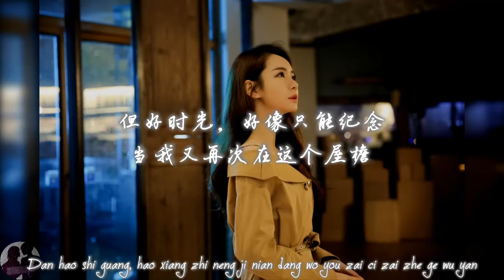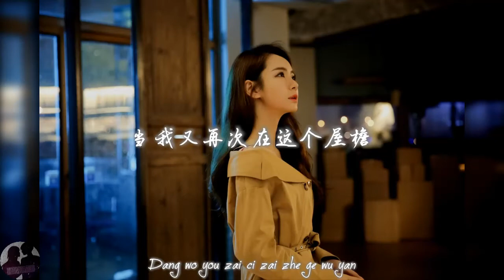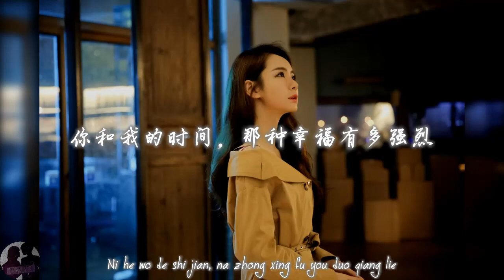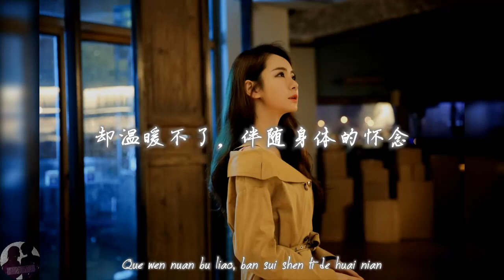戚薇 - 雨天 / Qi Wei - Yu Tian